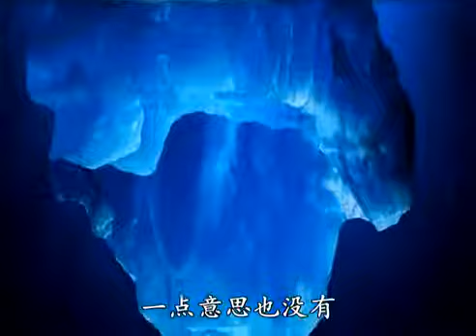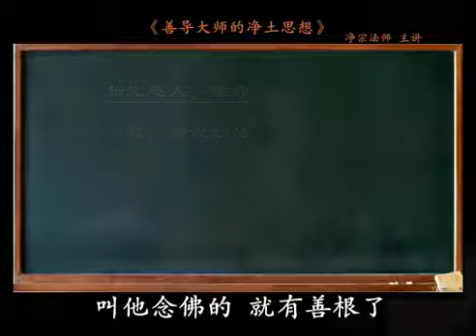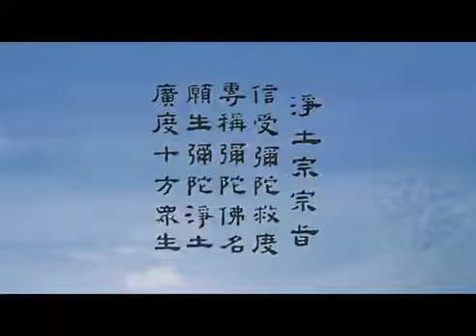《善导大师的净土思想》29 不问罪福 称名必生（二）